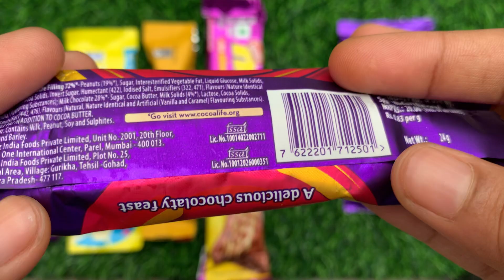Lots of chocolates